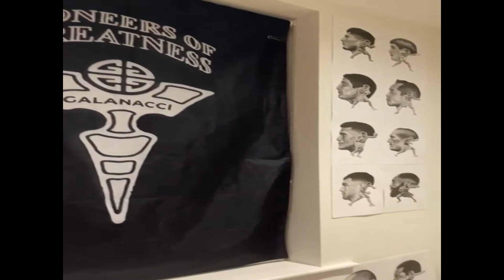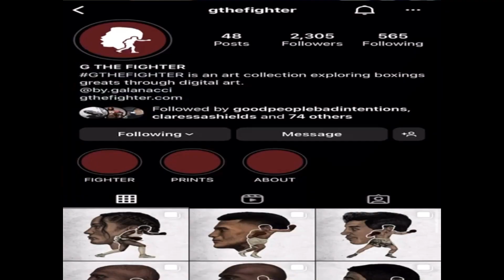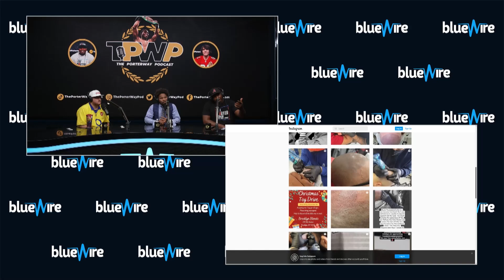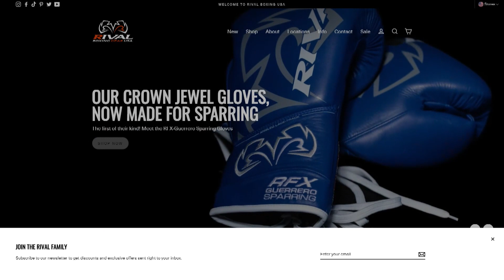FUNdora ready for Charlo? Plus Wilder Returns & an Interview w/ Anthony Dirrell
In this week’s episode, the guys react to Conor Benn’s failed drug test, another win for Sebastian Fundora, & look ahead to a busy Saturday in boxing including the Shields-Marshall card, Haney-Kambosos 2, and Wilder-Helenius.

Plus, Anthony “The Dog” Dirrell joins the show to preview his fight vs. Caleb Plant on Fox PPV.

00:00 - Intro
01:44 - Galanacci discusses creating the new TPWP logo
10:18 - Antt brought gifts!
14:00 - Reaction to Conor Benn’s failed test
17:24 - Fernando Martinez handles Ancajas in rematch
22:47 - Carlos Adames stops Montiel
26:29 - Sebastian Fundora handles business vs. Ocampo
32:00 - Shields-Marshall, Mayer-Baumgardner Picks
36:33 - Haney-Kambosos 2 Preview
42:09 - Plant-Dirrell highlights the Wilder/Helenius Undercard
52:47 - Wilder-Helenius Preview
01:00:30 - TPWP Live Schedule from NY
01:04:05 - Yankees vs. Guardians Plus HR King?
01:06:56 - Amateur Boxing Champions Update Plus TPWP Patreon
01:12:38 - Anthony Dirrell Interview
01:25:30 - Motivational Outro

The PorterWay Podcast—a Blue Wire Podcast—is hosted by two-time welterweight world champion "Showtime" Shawn Porter alongside longtime friends and co-hosts Anthony Brenagh and FightHype's Sean Zittel, and is produced by Ryan Hafey of Hafey Digital.

Instagram.com/theporterwaypod
Twitter.com/ThePorterWayPod
Facebook.com/ThePorterWayPodcast
Tiktok.com/@theporterwaypodcast